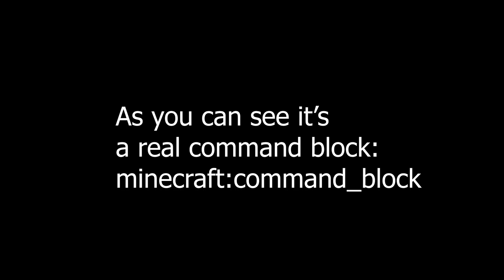How to Get a Command Block In Survival without Cheats! [April Fools]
ProtoTech Members:
Kayle:
Kerbaras: --
Khazamer: